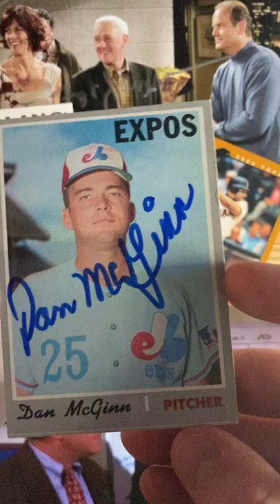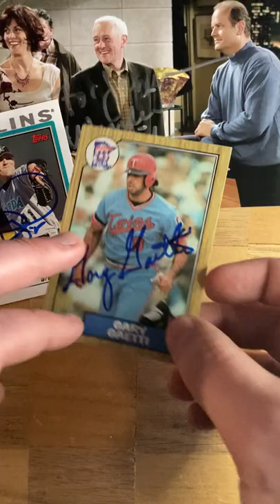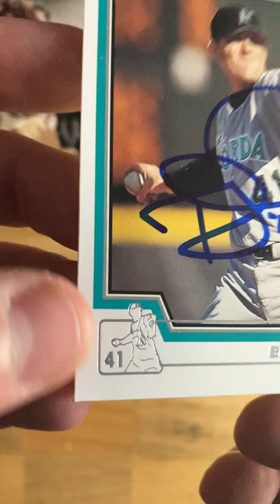Baseball and Sitcom Autographs! Frasier, Seinfeld, and the World Series!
Pretty good haul! Has been a bit slow recently, but had a few good days in a row. Got Tom Wright who played Mr. Morgan, George’s coworker at the Yankees in Seinfeld. Also got Wendie Malick from Frasier and Hot in Cleveland. Braden Looper and Gary Gaetti from signings with Perry Sports Legends. Last but not least, Marvin Benard, who hit the final San Francisco Giants HR at Candlestick Park! So grateful that the TTM hobby makes getting these autographs possible!